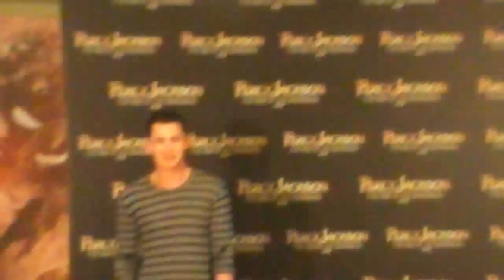LOGAN LERMAN - PHOTO CALL - MEXICO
Photo call con el actor de la pelicula Percy Jack el dia de hoy para medios de comunicacion en Mexico.